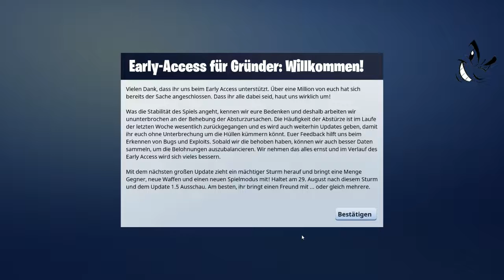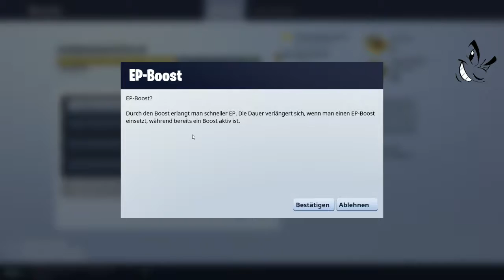Let´s Play Fortnite - [German] HD #11